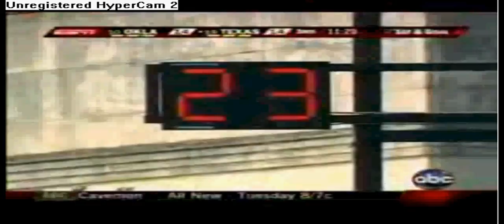ou texas ownage! high definition!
watch in hq!watch in hq!